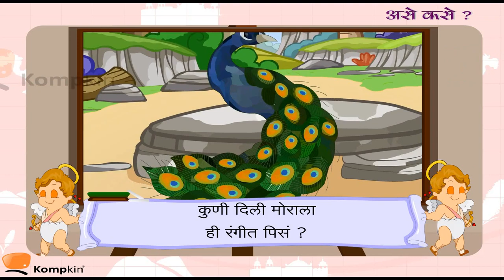असे कसे ? | Ase Kase | Marathi Poems | Kids Marathi Poems | Marathi Kavita